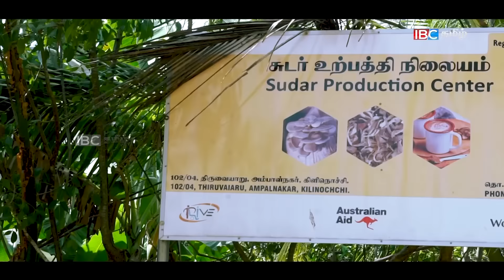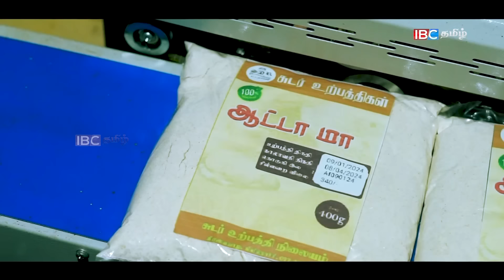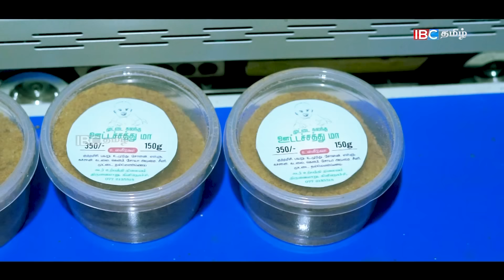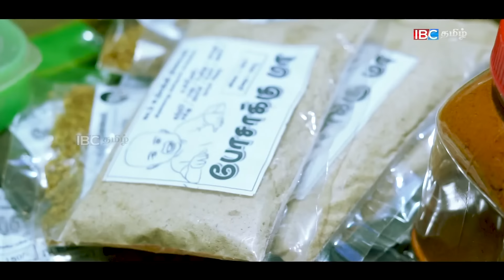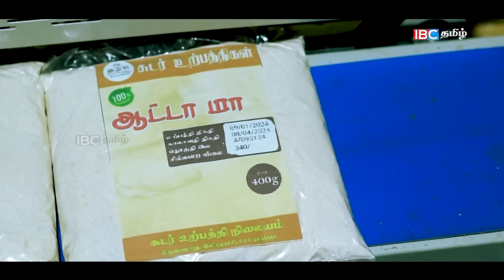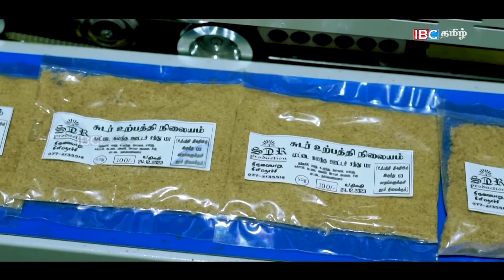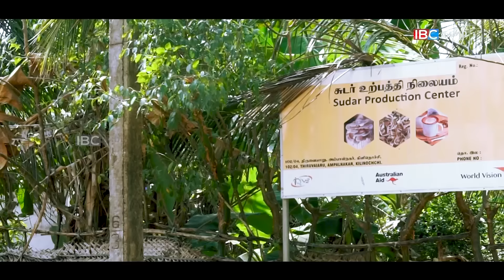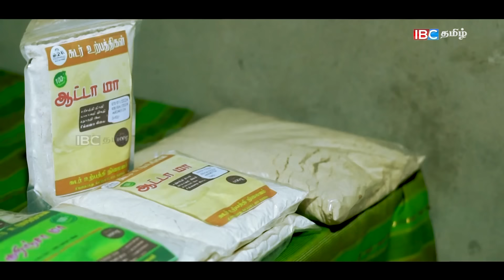கிளிநொச்சியில் உடைந்த எலும்பையும் ஒட்டவைக்கும் உற்பத்திகள் !! | Orvasanai | IBC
Camera - Parani | Visual Edit - Valeesan | Presenter & Producer - Sharmila Vinothini | Production advice - Abayan & Thiena.